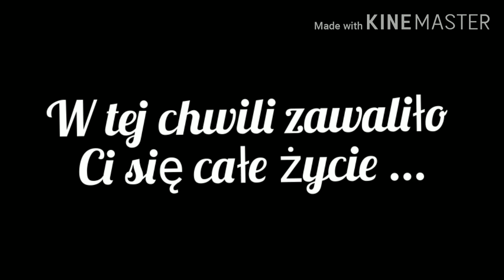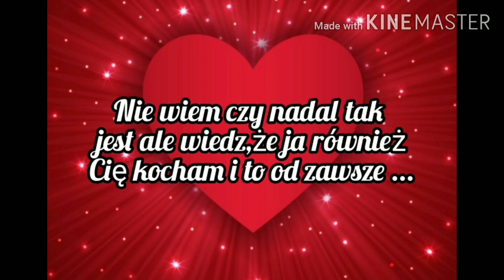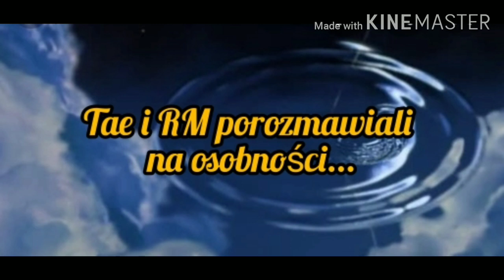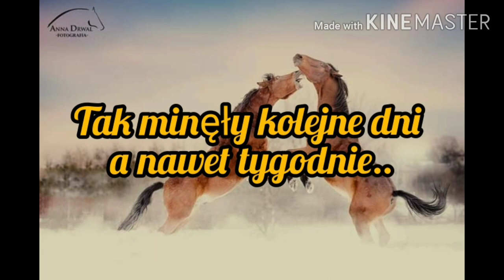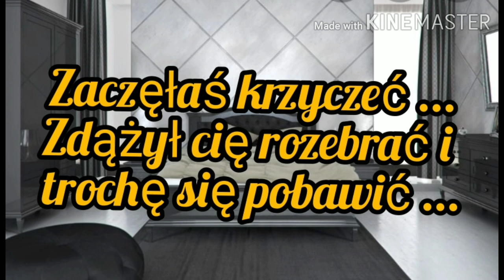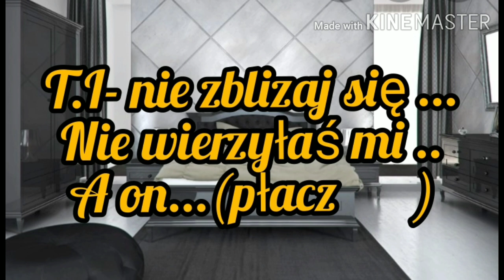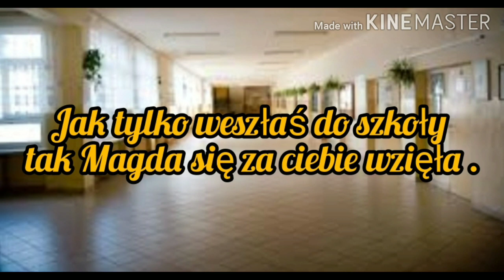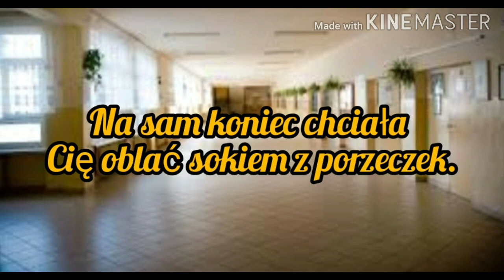Imagine.pl.BTS " My Euphoria" odc.21